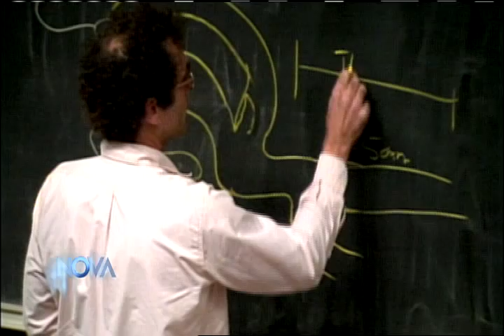NOVA | Doctors' Diaries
In 1987, NOVAs cameras began rolling to chronicle the lives of seven young, bright medical students, embarking on the longest and most rigorous endeavor in higher education: the years-long journey to become a doctor. From their first days at Harvard Medical School to the present day, none of them could have predicted what it would take, personally and professionally, to become a member of the medical community. In this final installment, NOVA returns one last time to find out what sort of doctors—and people—they have become, on Doctors Diaries, a two-part NOVA special premiering Tuesday, April 7 and 14 at 8pm ET/PT on PBS (check local listings).